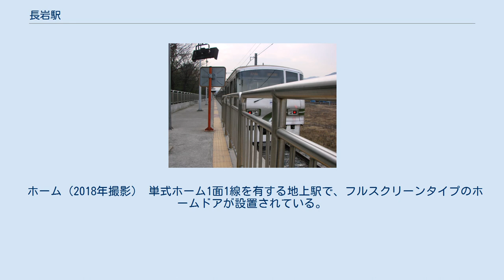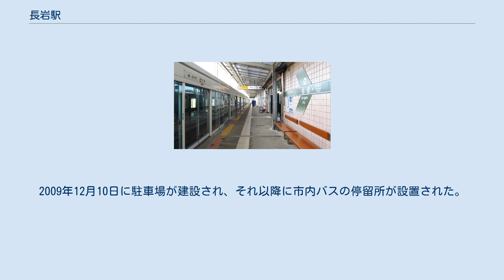長岩駅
長岩駅（チャンアムえき）は大韓民国京畿道議政府市長岩洞にある、ソウル交通公社7号線の駅。
もともとは計画にはなかったが、車両基地が設置されることになった議政府市が見返りとして駅の設置を要求したため追加されたものである。
 7号線の起点駅であり、唯一の単線地上駅である。
 7号線は、2026年までに、当駅から抱川駅まで延伸される予定である。
 2019年12月12日に着工された。
 ホーム（2018年撮影） 単式ホーム1面1線を有する地上駅で、フルスクリーンタイプのホームドアが設置されている。
 改札口はホームと同一階にあり、ホーム中程に位置する。
出入口は1ヶ所ある。
 開業当初は周辺に施設もなかったうえに、駅の前にゴミ捨て場があるなどの理由で、この駅の利用者は少なかった。
2009年12月10日に駐車場が建設され、それ以降に市内バスの停留所が設置された。
 ^ 지하철 7호선, 의정부시 민락역 신설 및 노선변경 사실상 좌초 ^ 서울도시철도공사 」 알림정보 」 자료실 ^ 의정부 장암역에 환승주차장 개장 - 연합뉴스